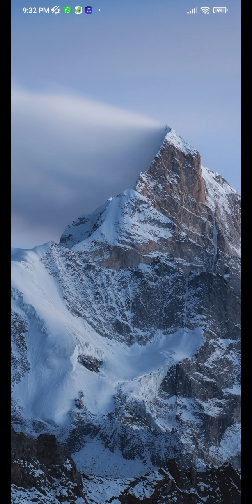Mario Kart Tour